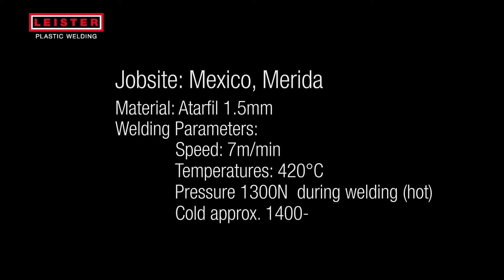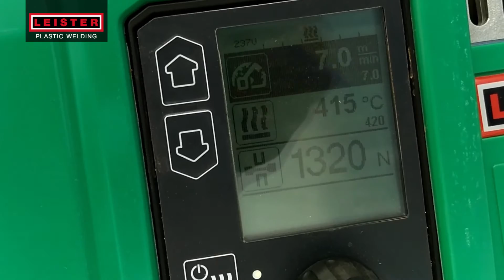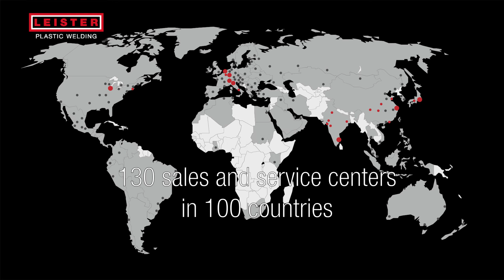Leister - GEOSTAR G5/G7 GEO membranes welding in Mexico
The New Geostar
Speed welding on a Mine site in Mexico
Quality without compromise!

With high quality equipment and friendly Leister service, users experience maximum productivity even under extreme environmental conditions.